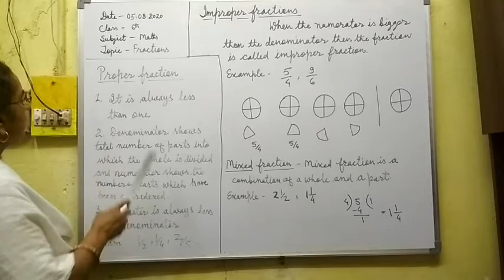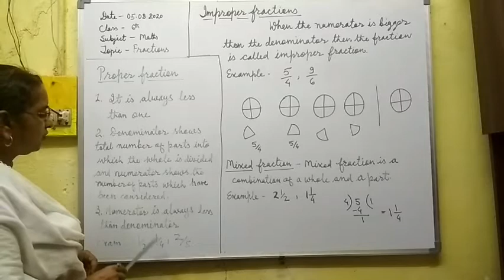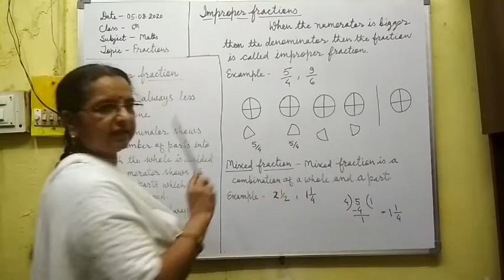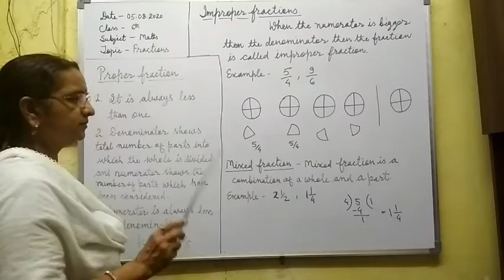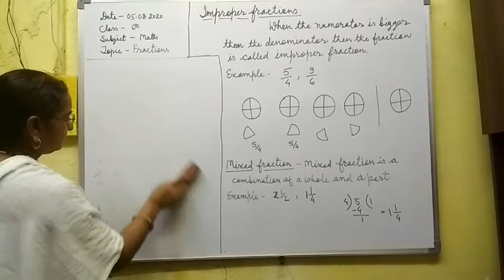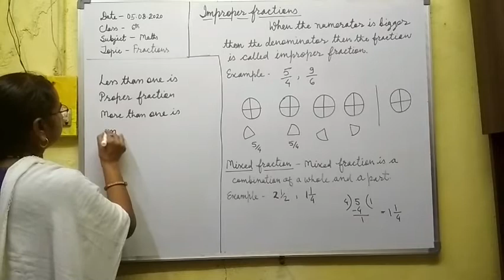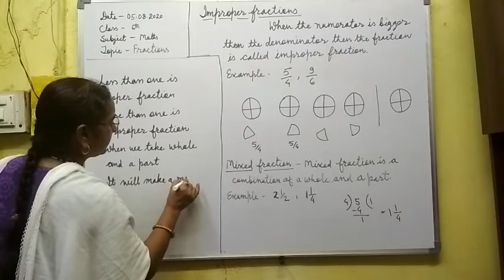Class 6th Maths CBSE NCERT Chapter Fractions part 2